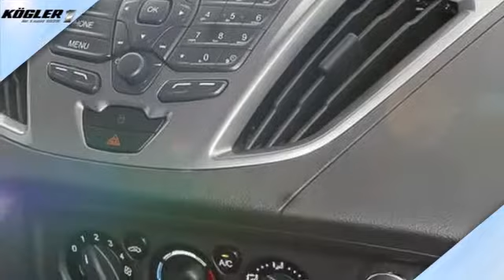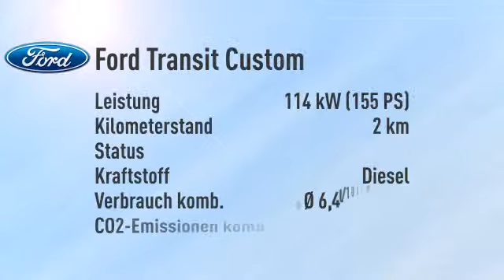Ford Transit Custom Transit Custom Nugget Hochdach -sofort-